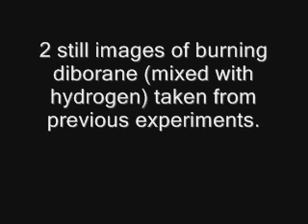Diborane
Combustion of diborane, ignited with heated steel wire. This movie includes 2 still images to show clearer picture of diborane flame. Diborane (accompanied by hydrogen) is formed from a reaction of sodium borohydride with concentrated sulfuric acid.

DIBORANE - Brief info (updated 10/22/2008)

Diborane (B2H6) is a compound of boron and hydrogen. It is a colorless, very toxic gas with an unpleasant, rather pungent smell, somewhat resembling much diluted sewer gas or household fuel gas. It is extremely flammable, burning with a bright green flame when ignited (the pure gas may ignite spontaneously), the flame color characteristic of boron, forming boron trioxide (B2O3) and water vapor. In poor supply of air, the flame tends to be blue and some boron is formed. Diborane is very reactive to many other chemicals; it explodes in chlorine giving boron trichloride and hydrogen chloride, it is rapidly decomposed by water giving boric acid and hydrogen, and has weakly acidic character in forming a salt, (B2H6)Na2, with sodium amalgam.

Diborane is used as a doping agent and the production of pure boron in semi-conductor industry, as a vulcanizing agent in rubber and as a rocket fuel. It is also used for studying the mechanisms of its reactions with organic chemicals.